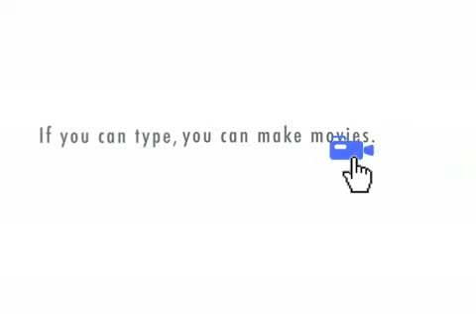Pennill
13 year old bitches need booze and fags